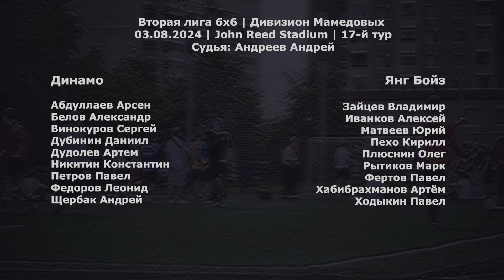Динамо 04 - Янг Бойз 8:0